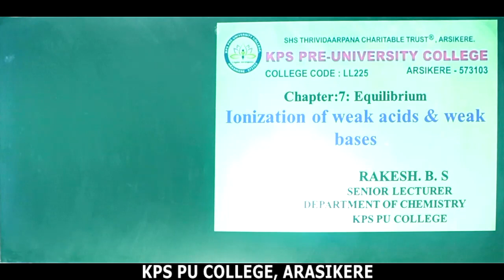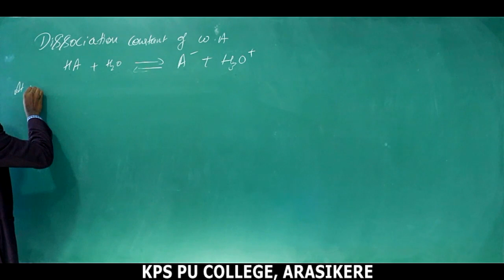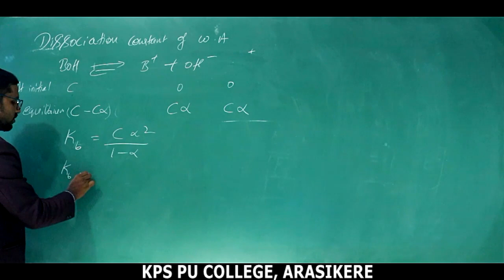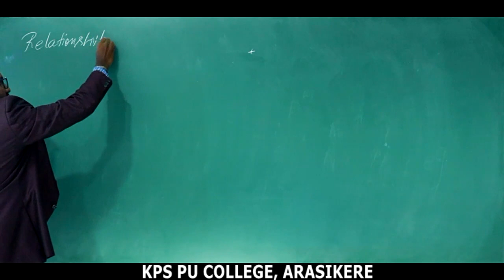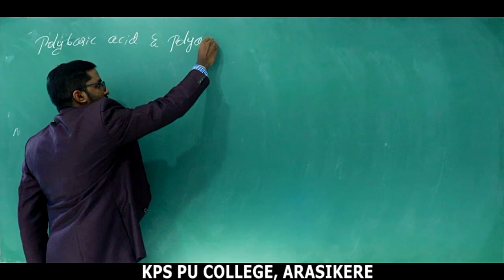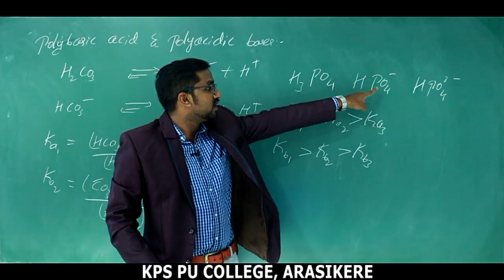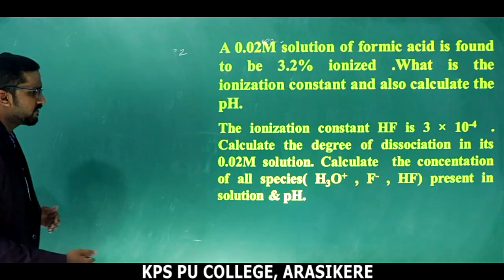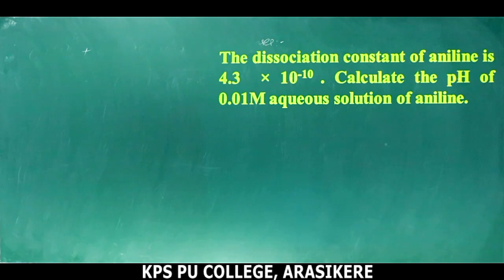PU:1|CHEM|CH:7.2| IONIC EQUILIBRIA| IONIZATION CONSTANT OF WEAK ACID AND BASES | BY RBS Sir